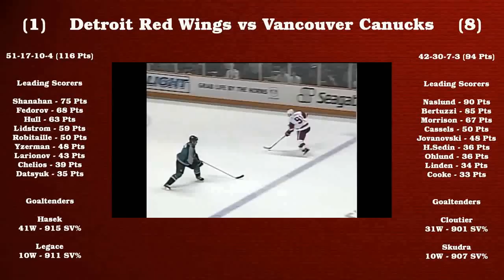2002 Playoffs: Red Wings-Canucks Series Highlights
Detroit Red Wings vs Vancouver Canucks. 2002 NHL Playoffs. Western Conference Quarter-Final. Full Series Highlights.

0:00 - Intro
1:10 - Game 1 - 4/17/02
10:09 - Game 2 - 4/19/02
21:53 - Game 3 - 4/21/02
32:30 - Game 4 - 4/23/02
45:26 - Brian Burke Rant
46:08 - Game 5 - 4/25/02
55:48 - Game 6 - 4/27/02
1:09:44 - Handshakes
1:10:17 - Chris Chelios Salutes The Crowd

Commentators

Goals

Game 1

2:57 - Luc Robitaille (1-0 Det)
3:43 - Todd Warriner (1-1 Tie)
4:46 - Sergei Fedorov (2-1 Det)
6:18 - Andrew Cassels (2-2 Tie)
7:06 - Igor Larionov (3-2 Det)
7:40 - Trevor Linden (3-3 Tie)
9:36 - Henrik Sedin (4-3 Van) *Overtime

Game 2

10:29 - Todd Bertuzzi (1-0 Van)
12:55 - Andrew Cassels (2-0 Van)
15:09 - Nicklas Lidstrom (2-1 Van)
16:19 - Scott Lachance (3-1 Van)
18:07 - Steve Yzerman (3-2 Van)
20:06 - Markus Naslund (4-2 Van)
20:50 - Matt Cooke (5-2 Van) *EN

Game 3

23:03 - Steve Yzerman (1-0 Det)
26:17 - Todd Bertuzzi (1-1 Tie)
28:22 - Nicklas Lidstrom (2-1 Det) *Center Ice Goal
29:24 - Brendan Shanahan (3-1 Det)
31:19 - Dominik Hasek Penalty Shot Save on Bertuzzi

Game 4

33:20 - Jiri Fischer (1-0 Det)
34:50 - Chris Chelios (2-0 Det)
37:12 - Mattias Ohlund (2-1 Det)
39:35 - Matt Cooke (2-2 Tie)
40:40 - Steve Yzerman (3-2 Det)
44:43 - Kris Draper (4-2 Det) *EN

Game 5

46:49 - Tomas Holmstrom (1-0 Det)
49:21 - Mathieu Dandenault (2-0 Det)
50:04 - Boyd Devereaux (3-0 Det)
51:30 - Sergei Fedorov (4-0 Det)

Game 6

55:55 - Tomas Holmstrom (1-0 Det)
56:42 - Igor Larionov (2-0 Det)
57:50 - Ed Jovanovski (2-1 Det)
58:34 - Henrik Sedin (2-2 Tie)
1:00:25 - Nicklas Lidstrom (3-2 Det)
1:01:47 - Brett Hull (4-2 Det)
1:02:52 - Brett Hull (5-2 Det)
1:05:05 - Henrik Sedin (5-3 Det)
1:06:10 - Brett Hull (6-3 Det) *Hat Trick
1:07:04 - Matt Cooke (6-4 Det)

Boxscores